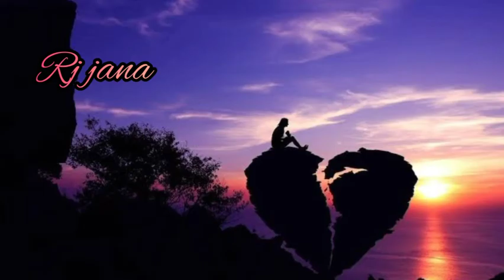Broken Hart💔 உடைந்த இதயம்💔